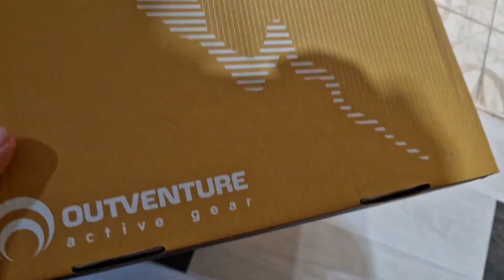VLOG: ОПЯТЬ В СПОРТМАСТЕР. 01.12.2024